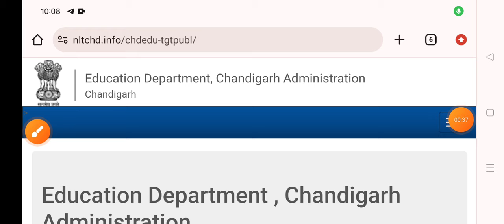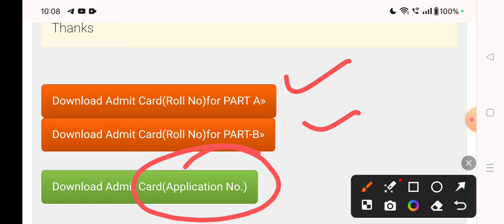Chandigarh Administration New Update, Chandigarh Vacancy New Notice Out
Apply Now 👉